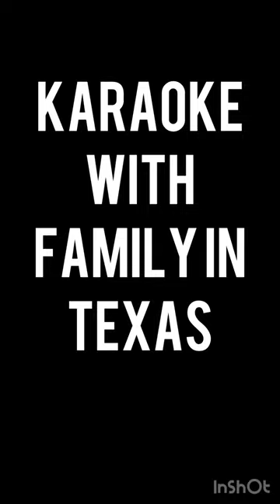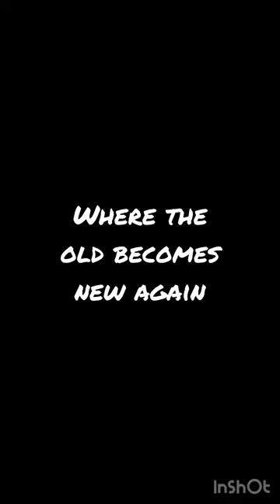Karaoke With The Fam BIG STANK 2024 Texas Style